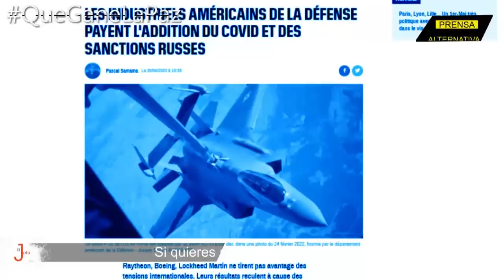Tiro en el pie: Sanciones afectan al complejo militar industrial de EE UU!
Las sanciones económicas promovidas por Washington están saboteando las  ganancias de varias de las principales empresas contratistas del Pentágono, pese a las expansión en las ventas ocasionada por el estallido bélico en Europa.

Jefe de Prensa: Enzo Anchante